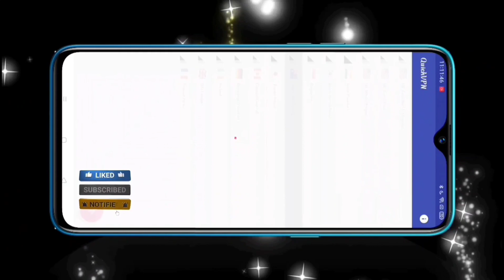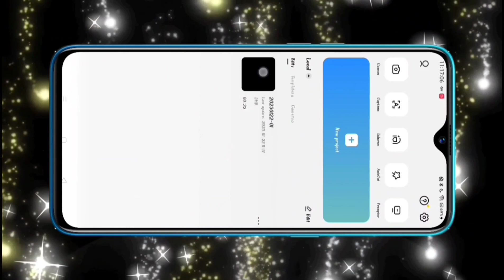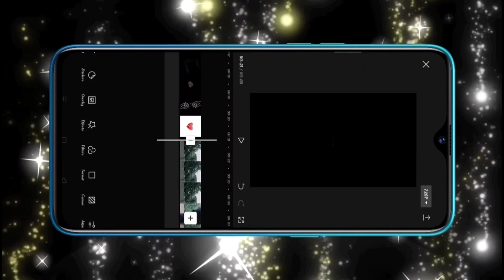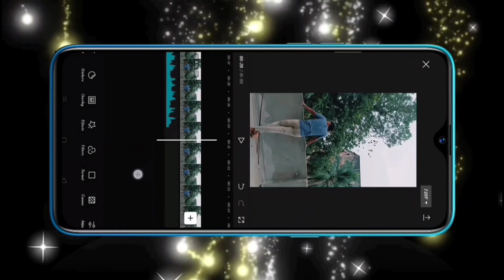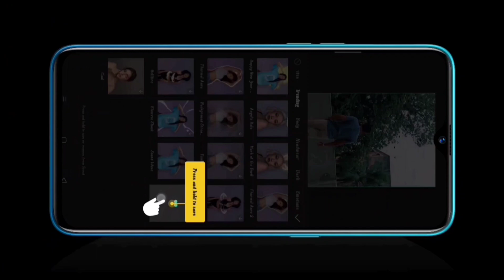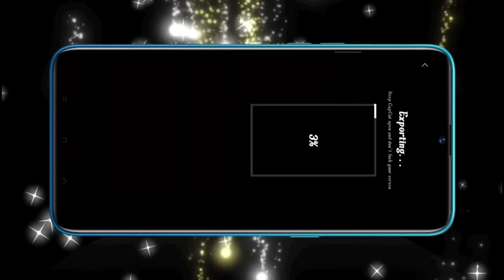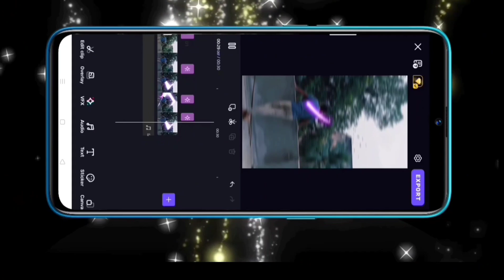Instagram Reels Video Me Lyrics Kaise Likhe | Video Me Lyrics Kaise Dale Video Par Text Kaise Likhe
instagram reels video me lyrics kaise likhe,
instagram reels video par lyrics kaise likhe,
reels video me lyrics kaise likhe,
reels video par lyrics kaise likhe,
video me lyrics kaise likhe,
video par lyrics kaise likhe,
reels video me lyrics kaise dale,
video me lyrics kaise dale,
video par lyrics kaise dale,
capcut app se lyrics kaise likhe,
capcut app se lyrics video kaise banaye,
video par text kaise likhe,
video me text kaise likhe,
technical sujit,
lyrics me emoji kaise lagaye,
reels video me song lyrics kaise likhe,
How to edit birds png video editing
How to edit new birds png video editing
How to edit new birds png video
Sky change video editing
Sky background change video editing
Sky background change reels Video editing
How to edit birds png
Birds flying reels editing
Birds png video editing
Png video effects
Birds png
Video png
New birds png
Sun sky change video editing
Birds reels video editing
Birds flying in sky reels editing
How to edit new birds png
New birds png video editing
Birds png video edit kaise karen
Birds video edit kaise karen
New birds png video edit kaise karen